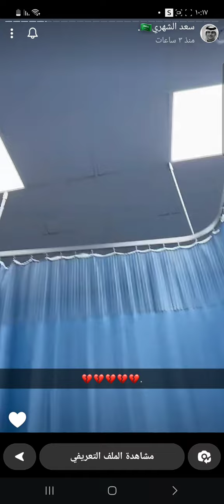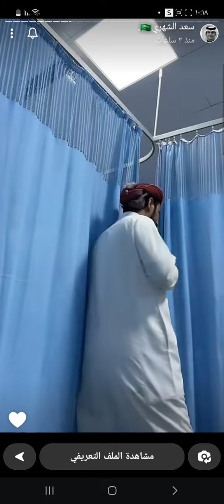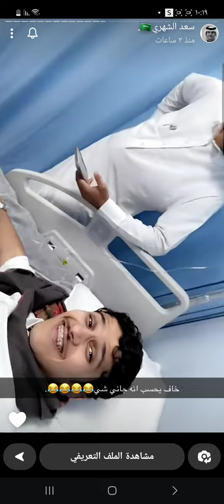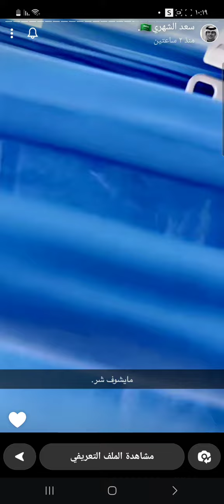سنابات سعد الشهري تعبان في المستشفى💔🥺سوا مقلب في عمو محمد😭😭😭